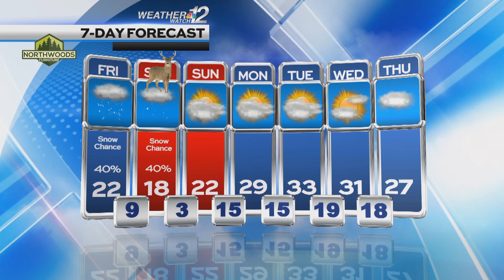Konrad's Friday Forecast 11/17/22